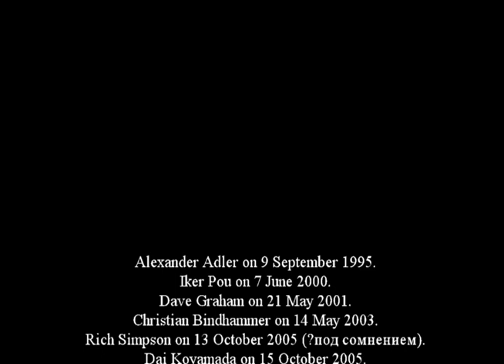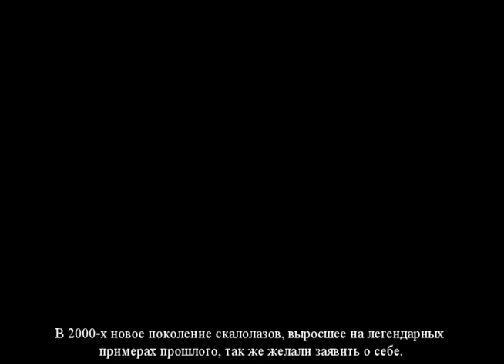что такое Action Direct / What is Action Direct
Первая в мире скалолазная боулдеринговая проблема сложностью 9а, проложенная Миланом Сикорой и пройденная легендарным Вольфгангом Гюллихом. представленная нарезка видео перепрохождения трассы разными спортсменами в разные годы с различных ракурсов и техникой лазания позволяет лучше понять масштабы того вызова, с которым справились лишь немногоие. Это важная веха в развитии скалолазания как спорта, ставшего в наше время олимпийским.  Также, это видео удобно для просмотра с целью изучения технических приемов, так как в видеоряде - только кадры лазания.